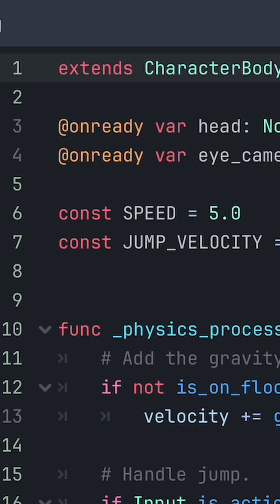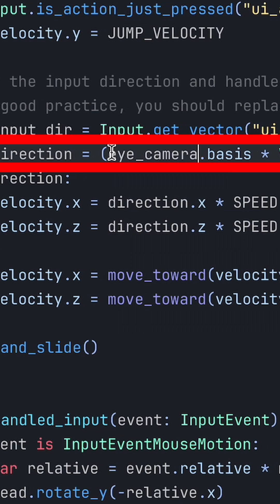First Person Character Controller in godot